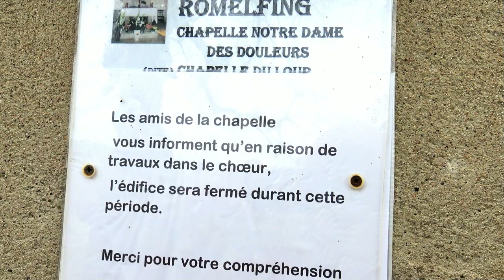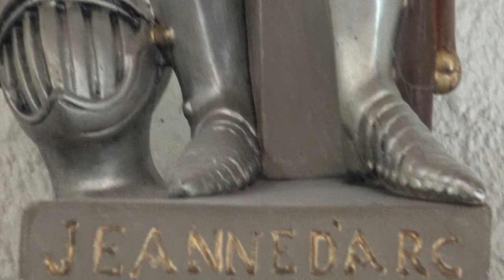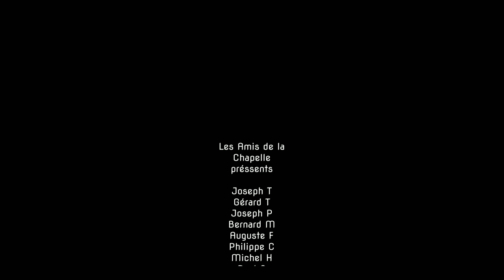Travaux à la Chapelle aux loups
un nouveau sol pour l'autel de la Chapelle aux Loups, à Romelfing. Les Amis de la Chapelle, tous bénévoles, ont mis le coeur à l'ouvrage les 7 et 8 avril